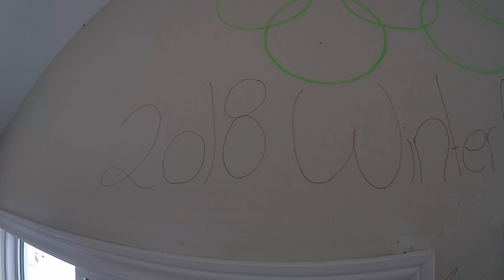Winter Olympics 2018